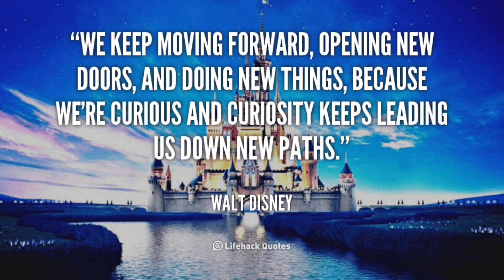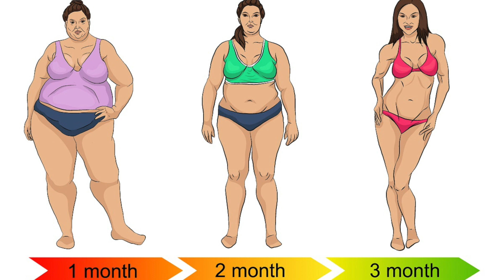Creating lanes and opening doors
Tyesha Haynes ward explains how in order to be successful as a entrepreneur you have to be open getting out of your comfort zone